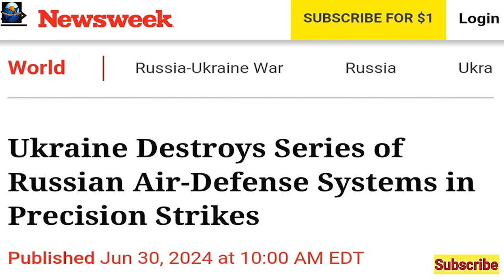Russian S 500 Destroyed by AMACMS